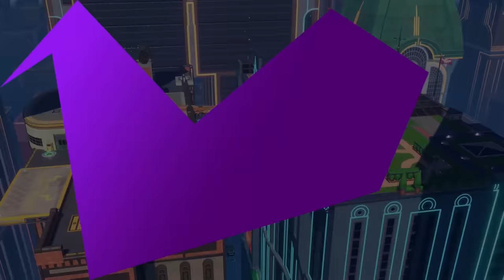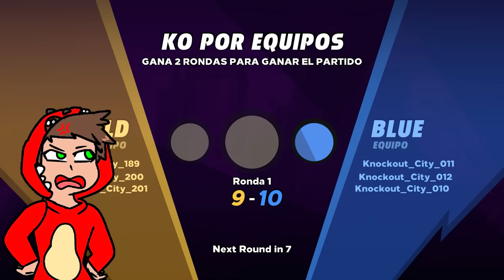¡NO LE TOQUES LAS PELOTAS A MIKECRACK! 😏😂 QUEMADAS con ACENIX Y RAPTOR ⚽ KNOCKOUT CITY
Hoy estrenamos un nuevo juego de Quemadas (balón prisionero) junto a Raptor y Acenix!! Gana el que de más pelotazos a los demás.

⏰ TIEMPOS ⏰
0:00 Intro
0:21 Presentación
1:34 Primeras impresiones
5:37 Partida épica

● Grabación: Mirillis Action
● Edición: Adobe Premiere Pro 2020 y Adobe After Effects 2020
● Renderización:  Adobe  Media Encoder 2020
● Miniaturas: Adobe Photoshop 2020
● Directos: OBS Studio

▼Especificaciones:
● Micrófono: Rode NT1-A Complete Vocal Recording
● Mesa de Mezclas: Behringer Xenyx Q802USB
● Webcam: Logitech BRIO 4K
● Teclado:  Corsair Strafe RGB (Teclas Cherry MX Silent)
● Ratón: Logitech® G Pro Wireless Gaming (+Alfombrilla Powerplay)